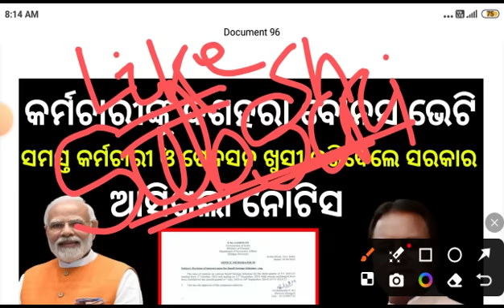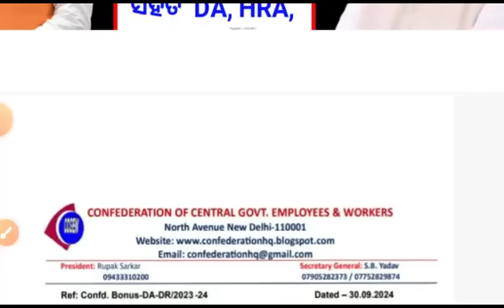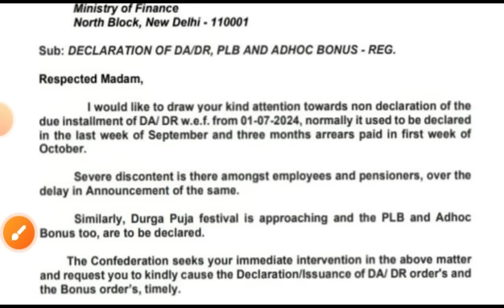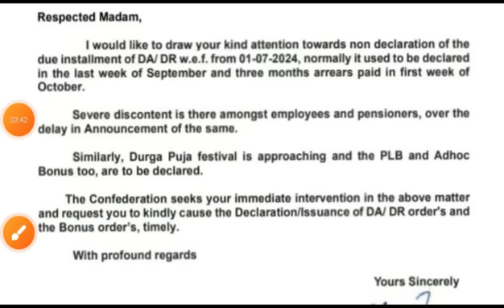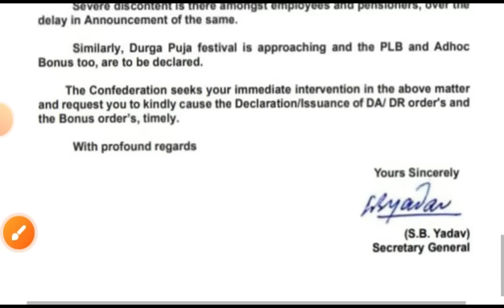ସରକାରଙ୍କ କର୍ମଚାରୀଙ୍କୁ ଦଶହରା ଭେଟି । ବୋନସ ସହିତ DA ପ୍ରଦାନ ।